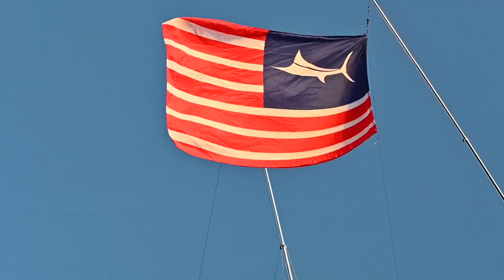Bikini girls fishing with G-Rod Sportfishing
Girls trip fishing in Costa Rica for sailfish with G-Rod Sportfishing.

Shout to:
Video Creator: @pauliealiseo
Captain: @lawrencealiseo